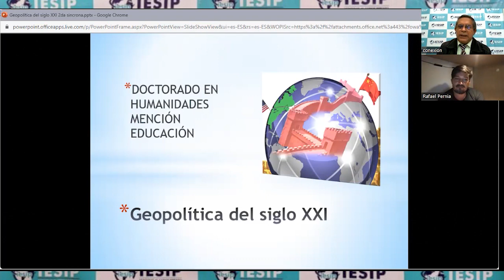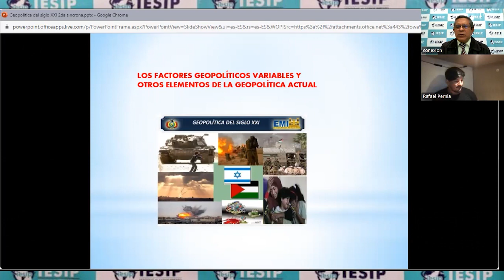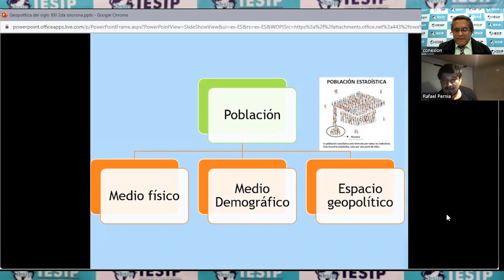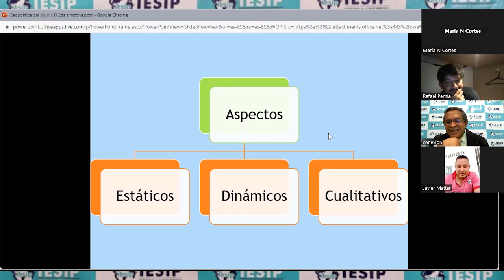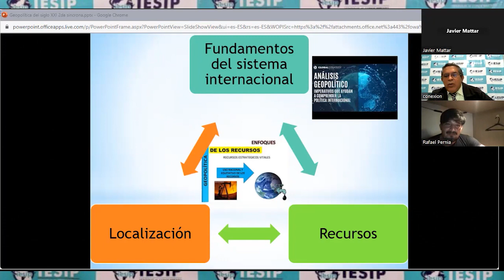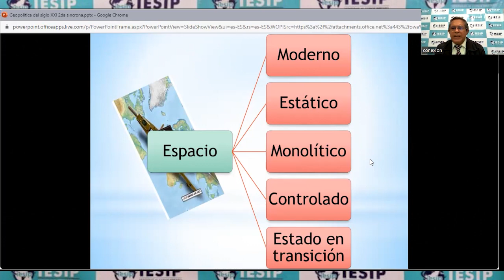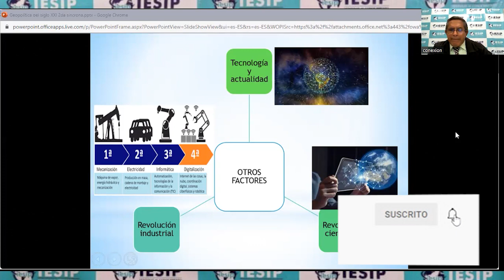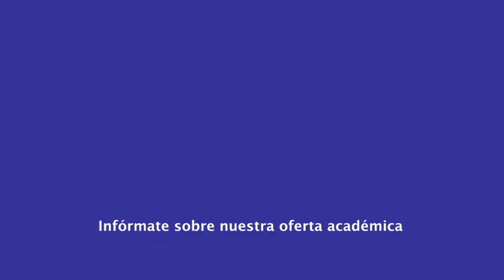|Postgrado| Doct en Humanidades mención Educación - Geopolítica del Siglo XXI - MSc. Carlos Jaimes